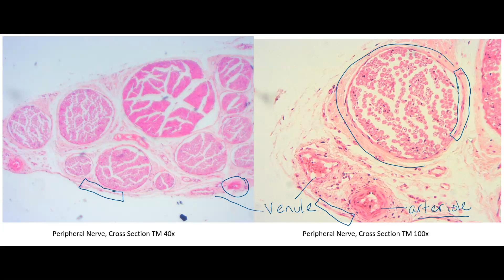Peripheral Nerve CS